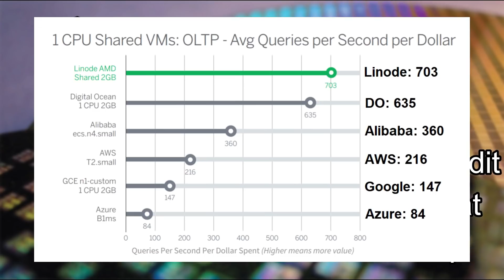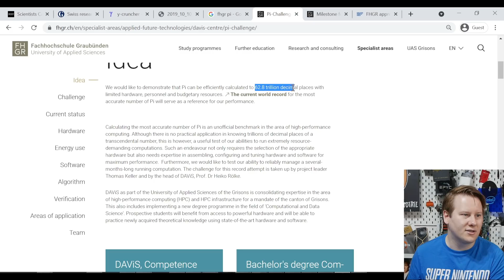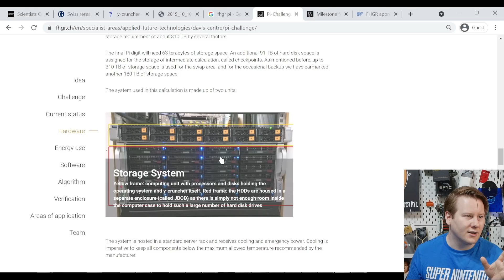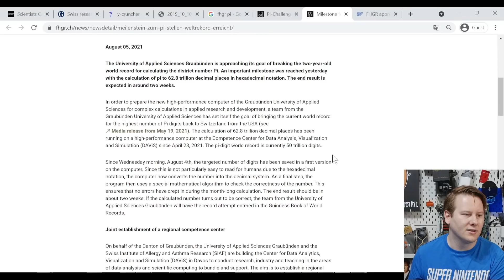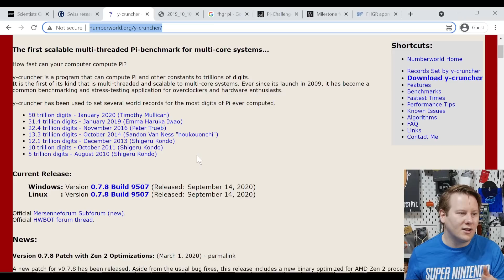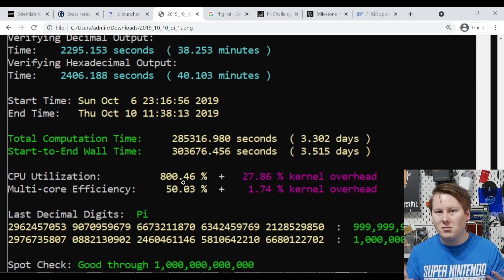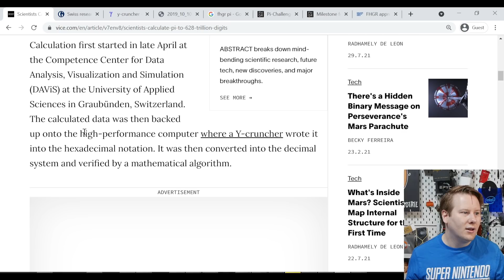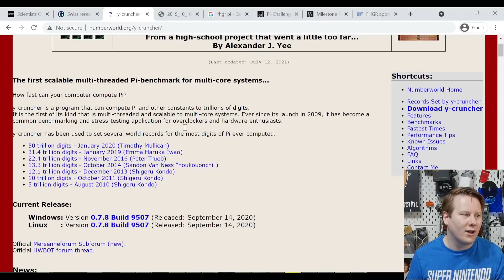This Special Feature of Pi Is Vital for New Math Records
Update: It's officially a record now! It was confirmed and verified by a second route (the BBP formula).

A Swiss research group are claiming the world record for the number of digits of Pi. Is it a world record, or just pi in the sky?

Timestamps

0:00 Not having a great day
0:12
0:30 Digits of Pi
1:04 Where to begin
1:30 Is it news
2:00 FHGR Group Web Page
2:35 Tim Mullican, 50 trillion
2:42 Emma Haruka Iwao, 31.4 trillion
3:12 A Challenger Appears
3:38 Hardware
5:14 Time
6:00 Verification - WHY IT MATTERS
8:02 Near-end updates
8:40 The Software
10:00 Meta-Output
11:58 WHAT ANNOYS ME
13:30 Why bother?
15:57 Other news
16:47 Let's get the record
18:28 The worry
19:27 Cats Tax